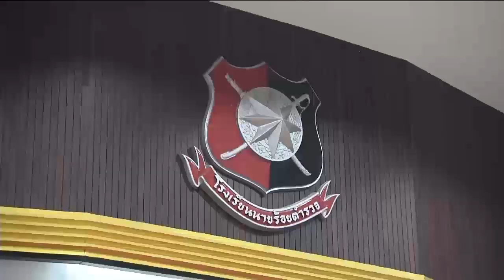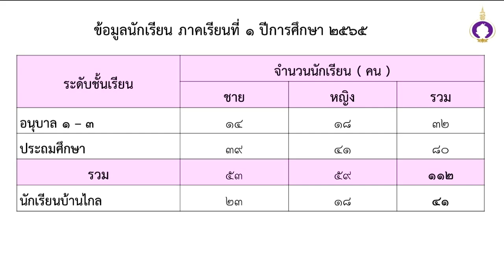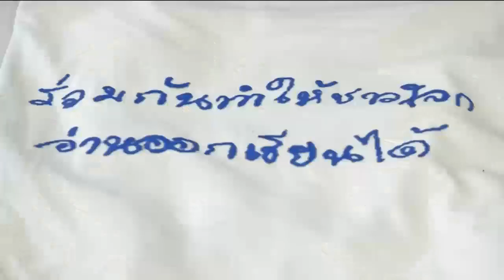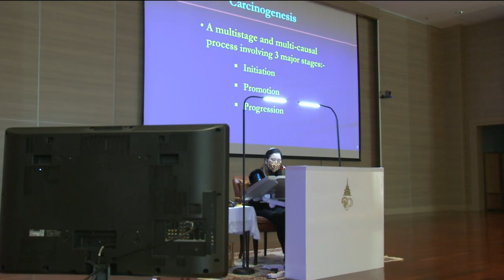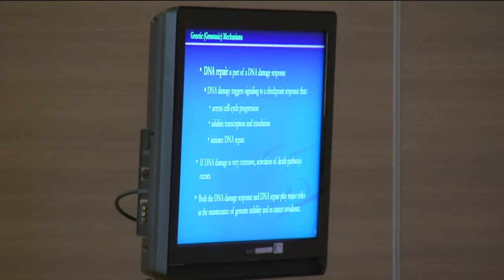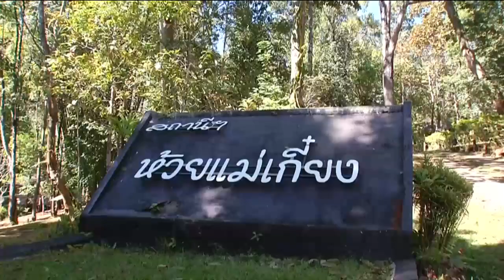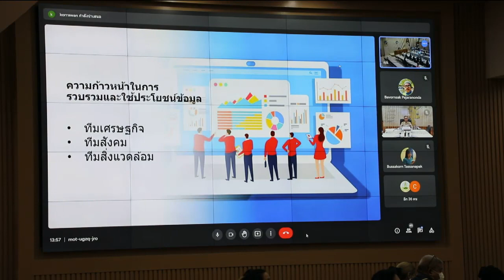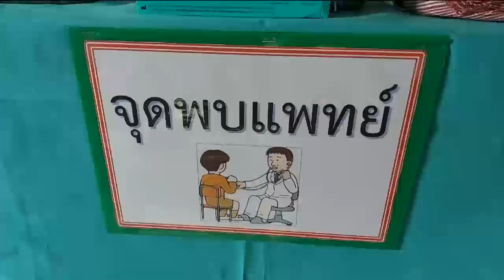ข่าวในพระราชสำนัก 12 ม.ค. 66